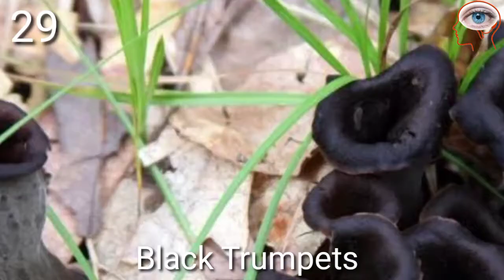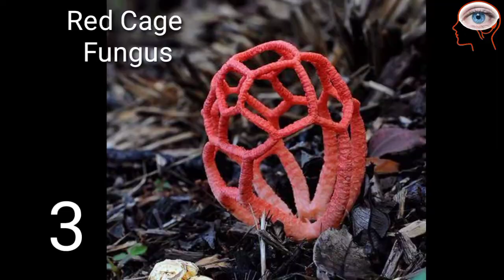Some Incredible Mushrooms 🍄 That You Never Seen Before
Mushrooms that you never seen before
Strangest mushrooms
Deadliest mushrooms
Deadliest fungi
Most dangerous fungi
Mushroom facts
Fungi facts

1 The Brain mushroom (Gyromitra esculenta) ...
2 The Bleeding Tooth fungus (Hydnellum pecki) ...
3 The Giant puffball (Calvatia Gigantea) ...
4 The Devil's Cigar (Chorioactis) – world's rarest fungi. ...
5 Turkey Tail (Trametes versicolor) ...
6 Sky Blue mushroom (Entoloma hochstetteri) ...
7 Bearded Tooth mushroom (Hericium erinaceus)
8 Red cage fungi
9 Bioluminescent night glowing mushrooms, lunar mushrooms
10. Bulbous Honey Fungus // Armillaria gallica

11. Purple Jellydisc // Ascocoryne sarcoides

12. Powdery Piggyback // Asterophora lycoperdoides

13. Barometer Earthstar // Astraeus hygrometricus

14. Drab Tooth // Bankera fuligineoalba

15. Lemon Disco // Bisporella citrina

16. The Pretender // Boletus pseudoregius

17. The Humpback // Cantharellula umbonata

18. Dewdrop Dapperling // Chamaemyces fracidus

C19. Gassy Webcap // Cortinarius traganus

20. Golden Navel // Chrysomphalina chrysophylla

21. Devil's Fingers // Clathrus archeri

22. Skinny Club // Clavaria incarnata

23. Mealy Frosted Funnel // Clitocybe ditopa

24. Lentil Shanklet // Collybia tuberosa

25. Tiger's Eye // Coltricia perennis

26. Wet Rot // Coniophora puteana

27. Distinguished Inkcap // Coprinus alopecius

28. Drumstick Truffleclub // Cordyceps capitata

29. Bug Sputnik // Cordyceps clavulata

30. Turquoise Elfcup // Chlorociboria aerugi